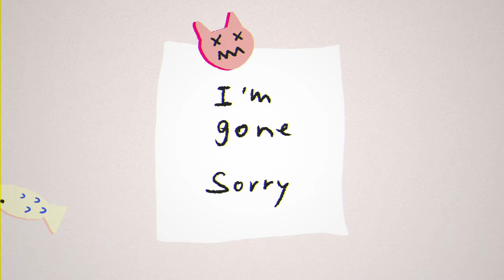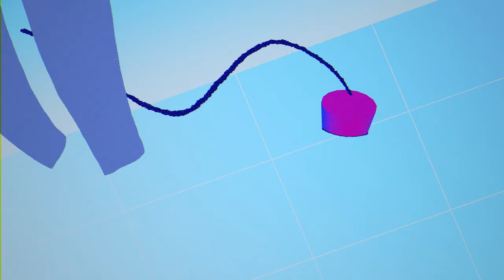Teddi Gold - Thought Bubbles (Official Video)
Animator/Director: Zohar Dvir
Exec Producer: Sandra Spethmann
Production Company: Greatcoat Films

Music video by Teddi Gold performing Thought Bubbles (Official Video).